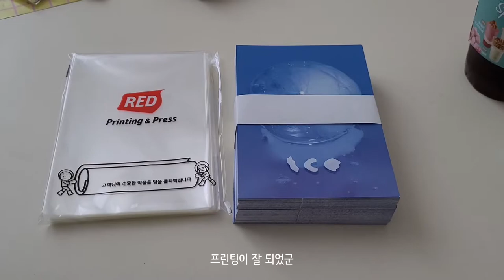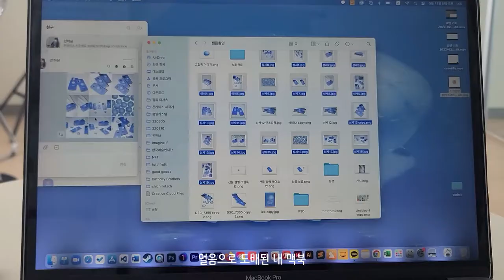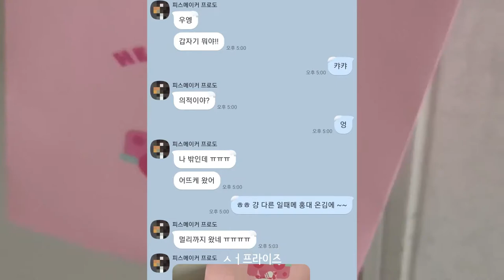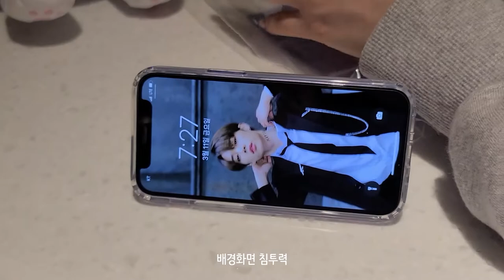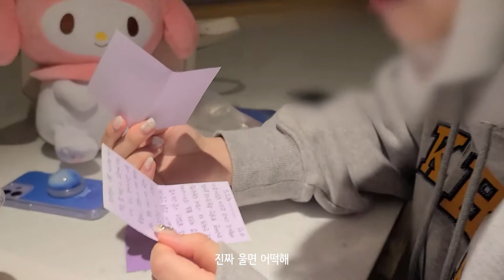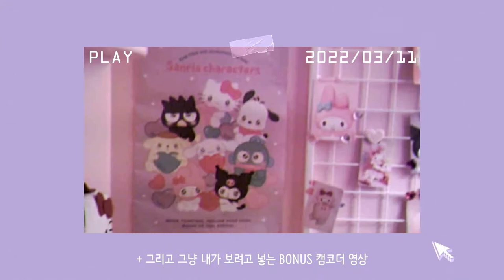[일상/Vlog] 산리오 러버스 클럽 cluber • 얼음 폰케이스 첫 전달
매월 도장 찍는 산리오 러버스 클럽 방문기와
친구에게 첫 얼음 폰케이스 전달하는 이야기